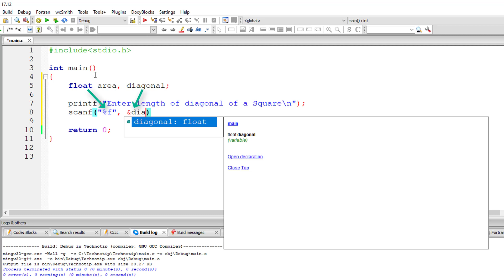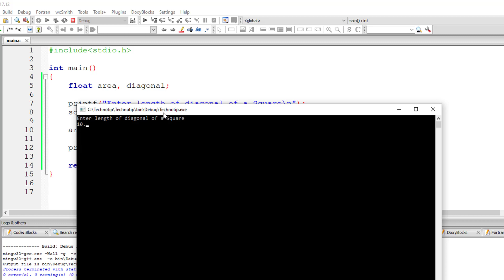C Program To Calculate Area of a Square using its Diagonal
Lets write a C program to find area of a square by using length of its diagonal. We ask the user to input the length of its diagonal.

Formula To Calculate Area of Square using its diagonal
area = ( diagonal x diagonal ) / 2.0
OR
area = ( diagonal x diagonal ) * 0.5

Note: All the sides of a square are equal. Both the diagonals of the square are of equal length.

Expected Output for the Input
User Input:
Enter length of diagonal of a Square
15.2

Output:
Area of the Square is 115.52